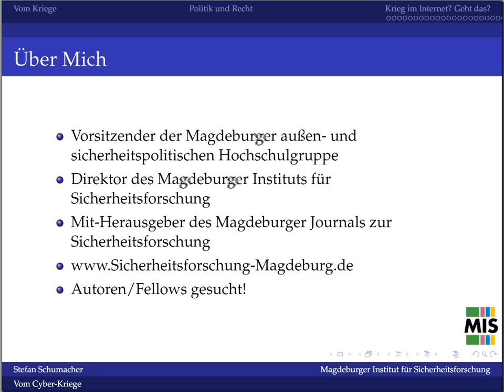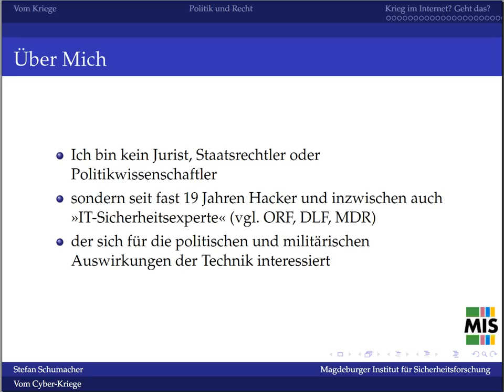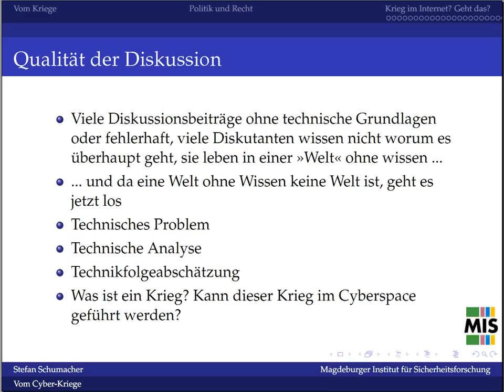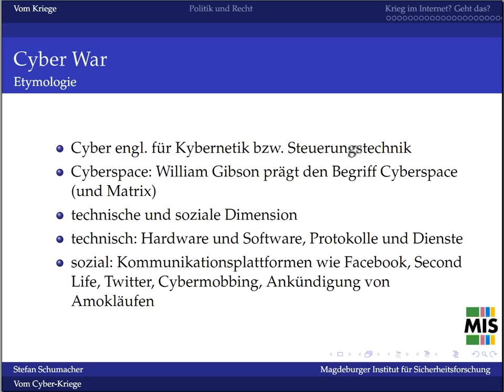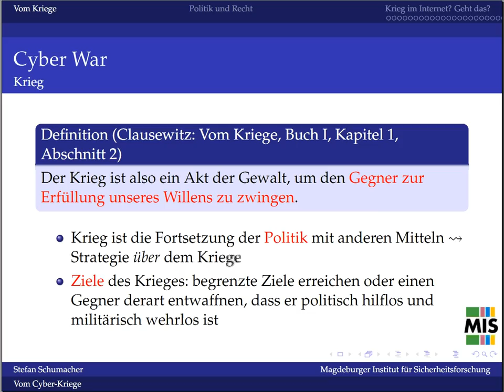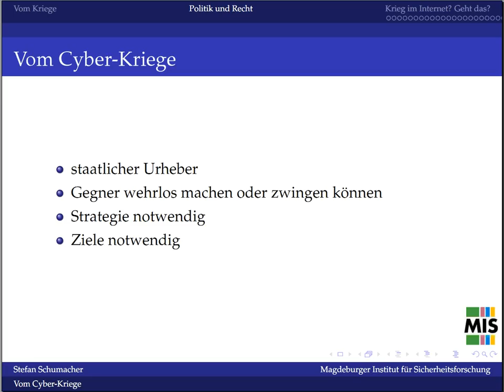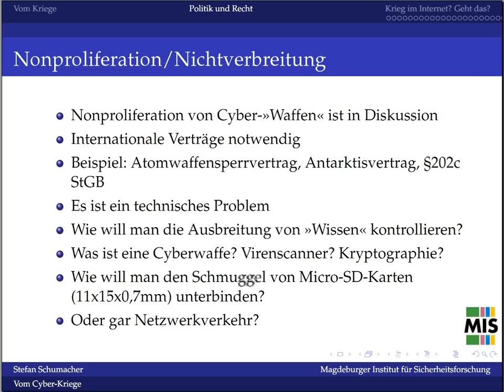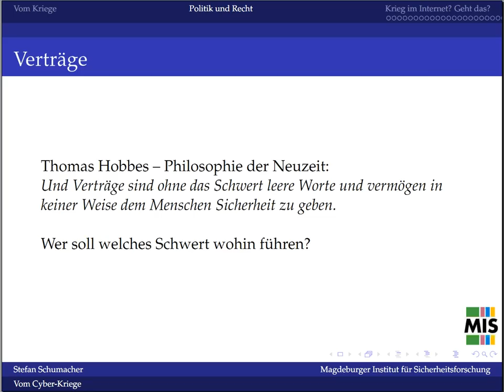Stefan Schumacher: Vom Cyber-Kriege (01/07)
Vortrag "Vom Cyber-Kriege" von Stefan Schumacher.
Gehalten in der Ringvorlesung "Informationstechnologie und Sicherheitspolitik" an der Otto-von-Guericke-Universität Magdeburg. Veranstaltet von der Magdeburger außen- und sicherheitspolitischen Hochschulgruppe im BSH und dem Magdeburger Institut für Sicherheitsforschung.

Der Vortrag diskutiert die Frage ob ein "Krieg" im Cyberspace überhaupt möglich ist und stellt verschiedene Szenarien und Angriffsmethoden vor.